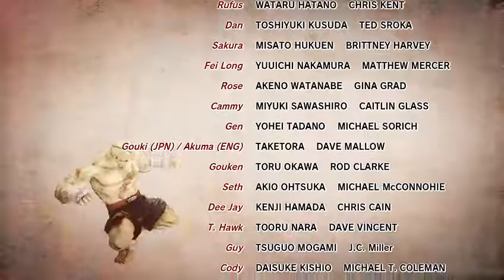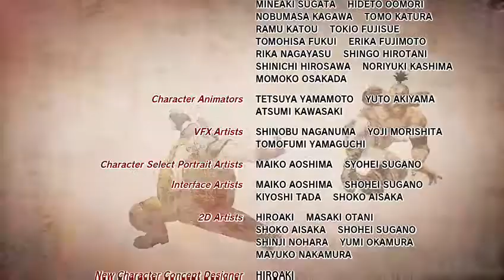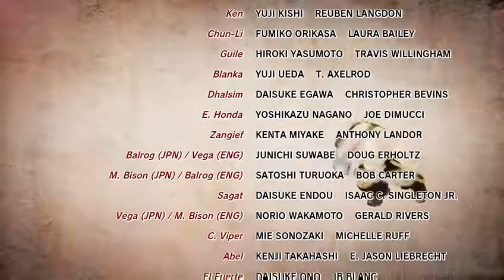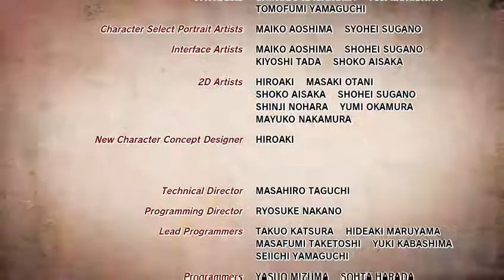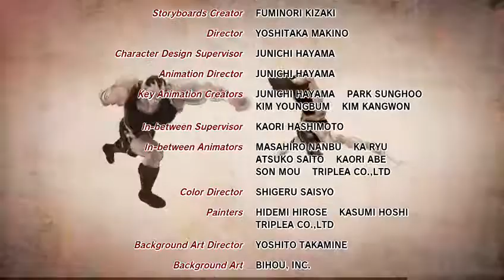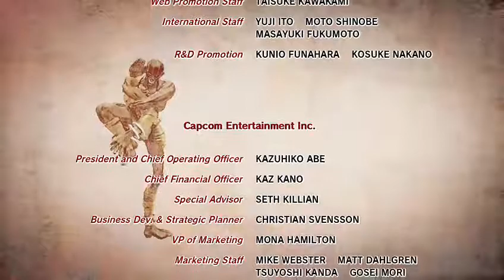Especial SSFVI ARCADE EDITION